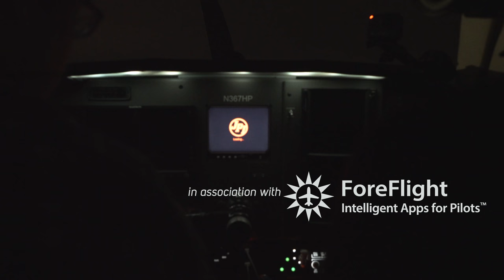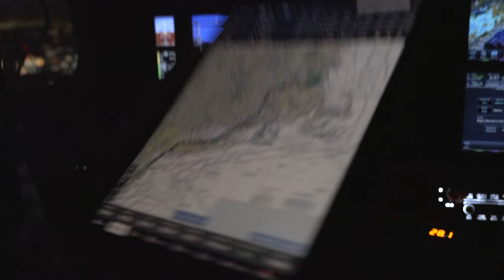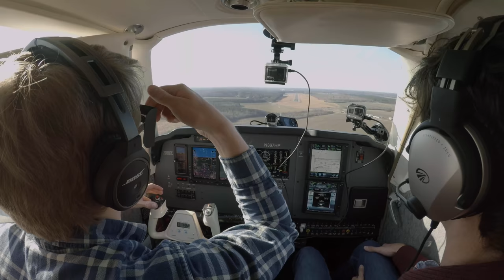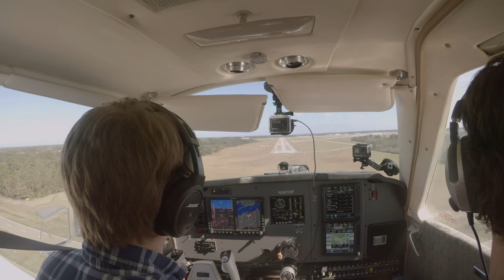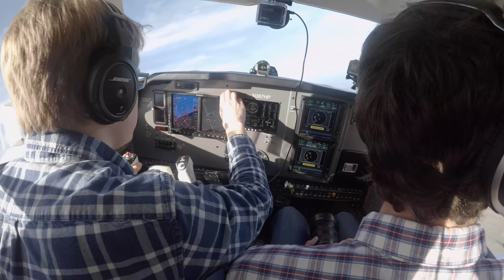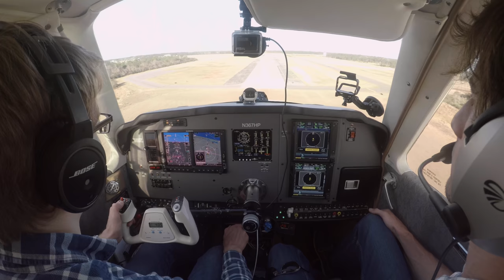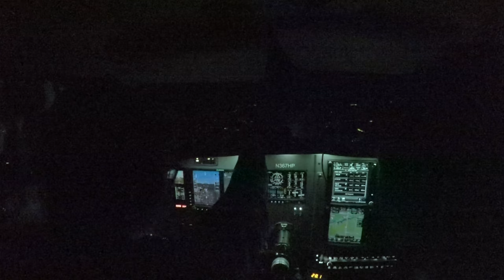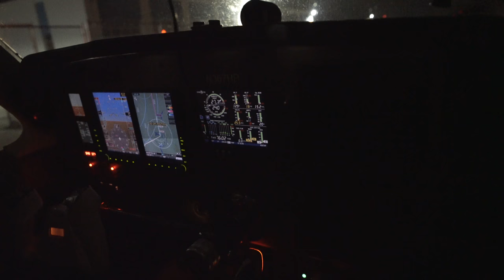Flying 15 Hrs in 1 Day - Electrical Issues, Falcon Heavy & Apollo 8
We flew the Bonanza 2,000+ miles in one day to see the most exciting rocket launch since 1968. Air traffic was insane.

Huge thanks to Mike Dwyer and Christine, Lochie, Sean, and Kieran for helping film bits of this. Additional footage courtesy of SpaceX. Also ran into Niko

GEAR

MUSIC

You Got Me - Daxten
Eyes On Me - Kalle Engström
Waiting For Ambulance - Magnus Ringblom
Quiet Classics 6 - Christian Andersen
It Is What It Is - Chris Coral
Rocket - Sture Zetterberg